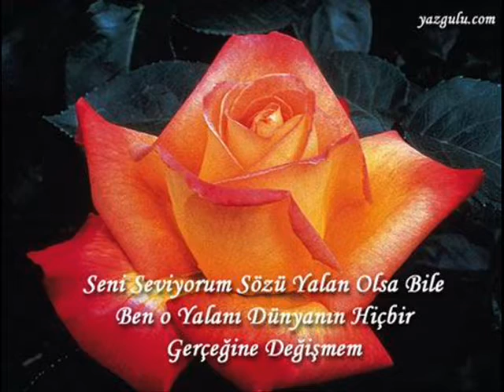BALAM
KORPE BALAM..